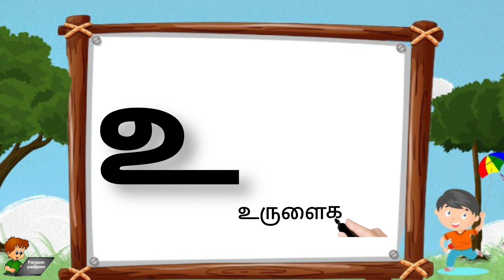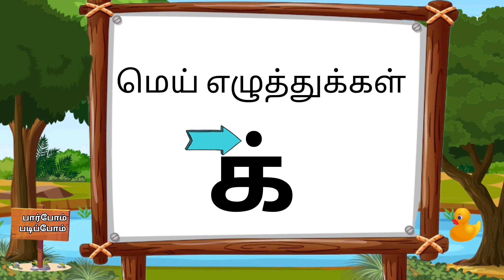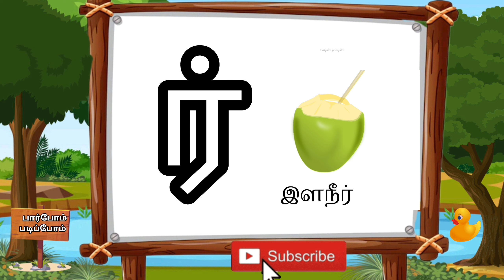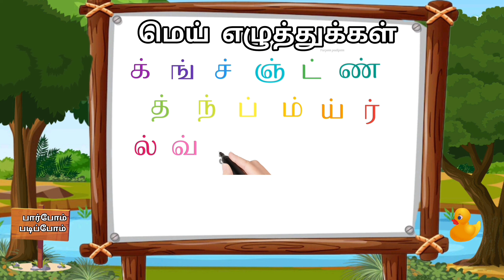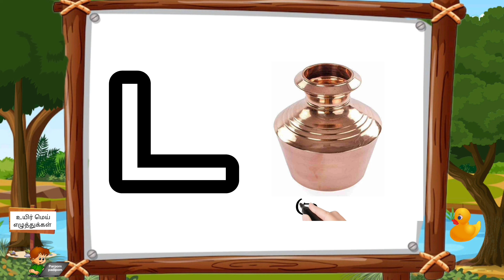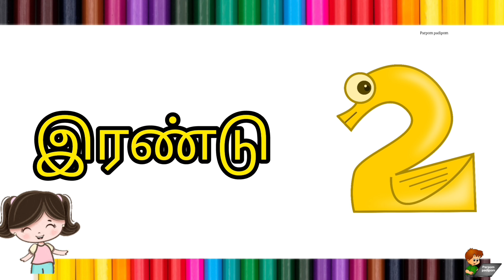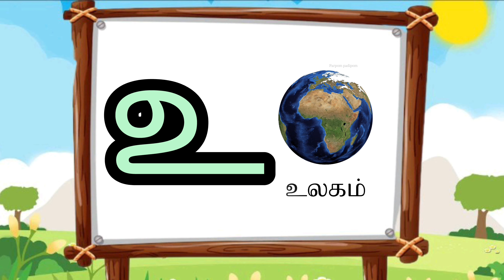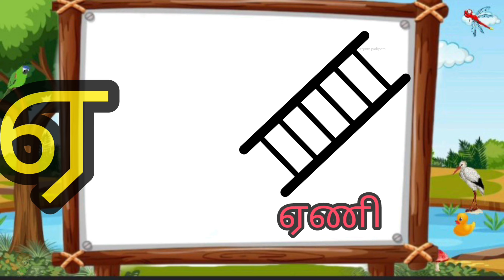uyir eluthukkal in tamil 'அ' முதல் 'ஃ' & மெய் எழுத்துக்கள் 18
தமிழ் உயிர் எழுத்துக்கள் மற்றும் தமிழ் மெய் எழுத்துக்கள் எளிதாக கற்க இந்த காணோளி